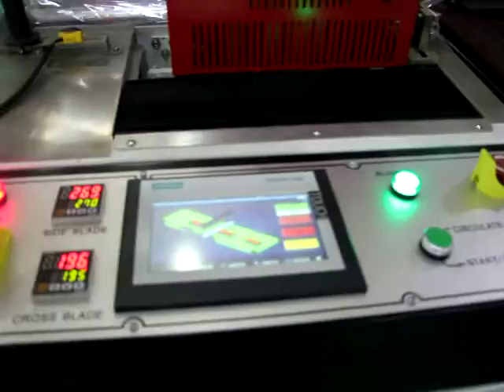sponge rear blade side sealing shrink packing machine from kuko dolphin